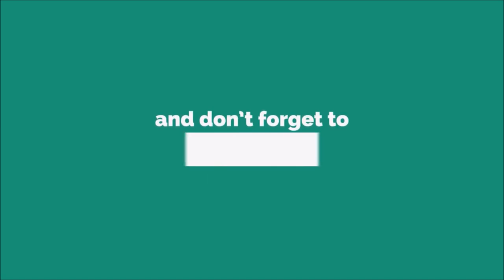Free Ringtone [WITH DOWNLOAD LINK IN DESCRIPTION]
A telephone is a telecommunications device that permits two or more users to conduct a conversation when they are too far apart to be easily heard directly. A telephone converts sound, typically and most efficiently the human voice, into electronic signals that are transmitted via cables and other communication channels to another telephone which reproduces the sound to the receiving user. The term is derived from Greek: τῆλε (tēle, far) and φωνή (phōnē, voice), together meaning distant voice. A common short form of the term is phone, which came into use early in the telephone's history.[1]

In 1876, Alexander Graham Bell was the first to be granted a United States patent for a device that produced clearly intelligible replication of the human voice at a second device.[2] This instrument was further developed by many others, and became rapidly indispensable in business, government, and in households.

The essential elements of a telephone are a microphone (transmitter) to speak into and an earphone (receiver) which reproduces the voice at a distant location.[3] The receiver and transmitter are usually built into a handset which is held up to the ear and mouth during conversation. The transmitter converts the sound waves to electrical signals which are sent through the telecommunication system to the receiving telephone, which converts the signals into audible sound in the receiver or sometimes a loudspeaker. Telephones permit transmission in both directions simultaneously.

Most telephones also contain an alerting feature, such as a ringer or a visual indicator, to announce an incoming telephone call. Telephone calls are initiated most commonly with a keypad or dial, affixed to the telephone, to enter a telephone number, which is the address of the call recipient's telephone in the telecommunication system, but other methods existed in the early history of the telephone.

The first telephones were directly connected to each other from one customer's office or residence to another customer's location. Being impractical beyond just a few customers, these systems were quickly replaced by manually operated centrally located switchboards. These exchanges were soon connected together, eventually forming an automated, worldwide public switched telephone network. For greater mobility, various radio systems were developed for transmission between mobile stations on ships and automobiles in the mid-20th century. Hand-held mobile phones were introduced for personal service starting in 1973. In later decades, their analog cellular system evolved into digital networks with greater capability and lower cost.

Convergence in communication services has provided a broad spectrum of capabilities in cell phones, including mobile computing, giving rise to the smartphone, the dominant type of telephone in the world today.

Early history
Main article: History of the telephone
Further information: Invention of the telephone and Elisha Gray and Alexander Bell telephone controversy

Alexander Graham Bell's Telephone Patent Drawing

Replica of the telettrofono, invented by Antonio Meucci and credited by several sources as the first telephone[4]

Bell placing the first New York to Chicago telephone call in 1892
Before the development of the electric telephone, the term telephone was applied to other inventions, and not all early researchers of the electrical device used the term. Perhaps the earliest use of the word for a communications system was the telephon created by Johann Sigismund Gottfried Huth [de] in 1796. Huth proposed an alternative to the optical telegraph of Claude Chappe in which the operators in the signaling towers would shout to each other by means of what he called "speaking tubes", but would now be called giant megaphones.[5] A communication device for sailing vessels, called telephone, was invented by Captain John Taylor in 1844. This instrument used four air horns to communicate with vessels in foggy weather.[6][7]

Johann Philipp Reis used the term in reference to his invention, commonly known as the Reis telephone, in c. 1860. His device appears to be the first device based on the conversion of sound into electrical impulses.

The term telephone was adopted into the vocabulary of many languages. It is derived from the Greek: τῆλε, tēle, "far" and φωνή, phōnē, "voice", together meaning "distant voice".